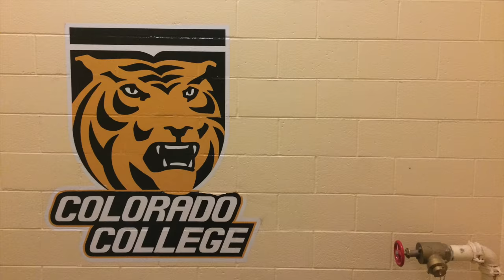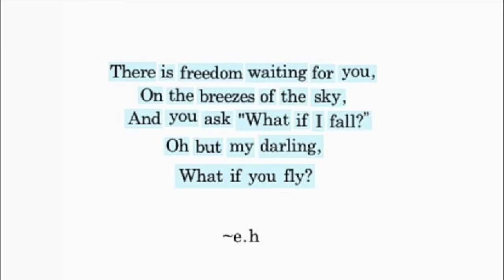Faded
Here are some some tricks and variations I have been working on recently. Hope you like it.